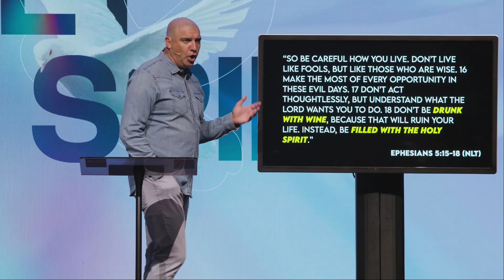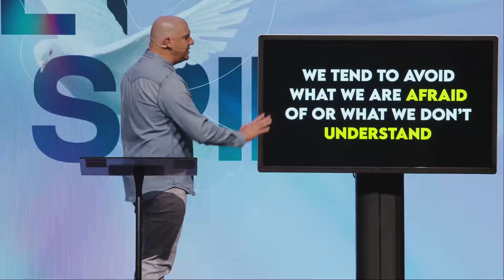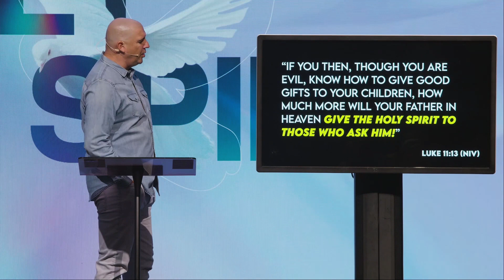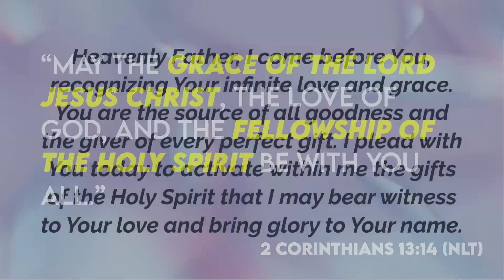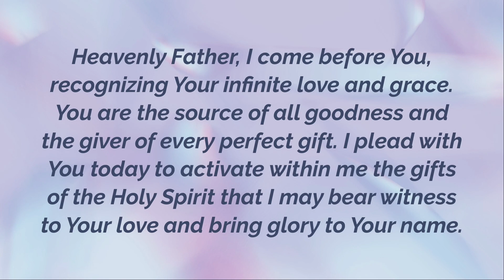HOLY SPIRIT | WEEK 4